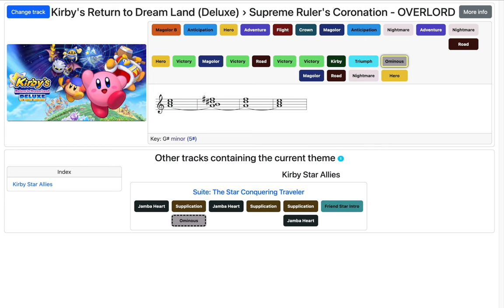Leitmotifs in Supreme Ruler's Coronation - OVERLORD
The thematic coherence of the Kirby franchise’s music is amazingly high. Like @gordo8354 said: "Much like Kirby’s lore, everything is connected". Kirby’ Supreme Ruler's Coronation - OVERLORD from Kirby’s Return to Dream Land Deluxe is a prime example of how all the significant leitmotifs of a Kirby game and several other games are combined in the final boss fight, even as simultaneous countermelodies. This video shows some occurrences of the themes used in this track, without attempting to be comprehensive.

You can listen to the different incarnations of the themes if you This is the Kirby Music Analysis Database, which aims to be an interactive, collaborative tool where you can explore the thematic relationships and other musical insights of any Kirby soundtrack.